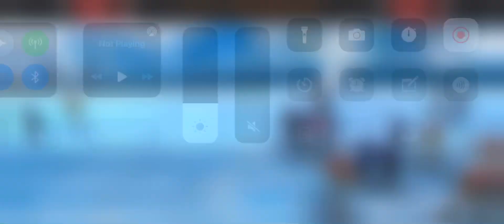01.13.21 LvL #34 The Syndicate vs Windsor (drive 1)